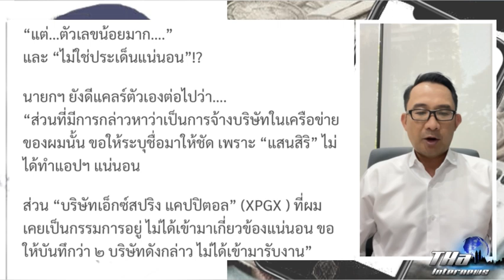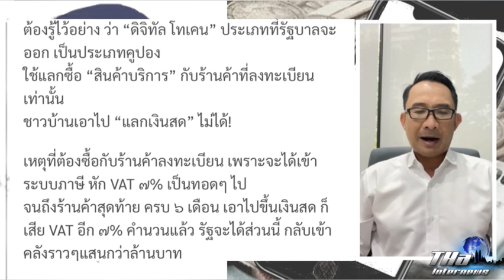เปลวสีเงินฟาดเศรษฐาเข้าตำรา"โม้ไว้ก่อนพ่อแม้วสอนไว้""ทำได้-ทำไม่ได้"ค่อยกลิ้งไปทีหลัง| THA Internews